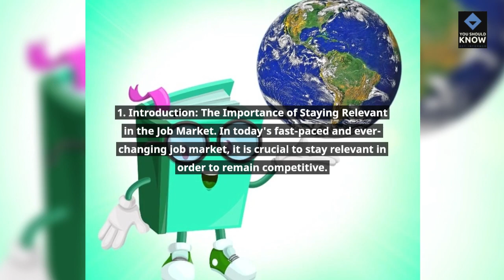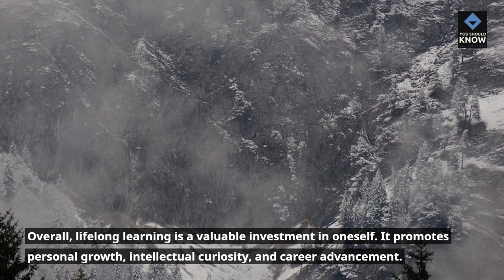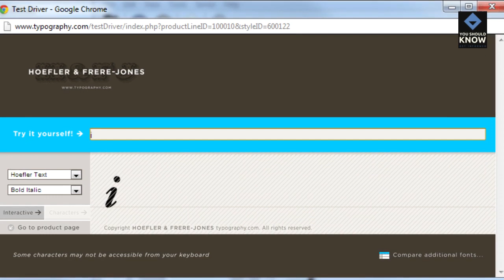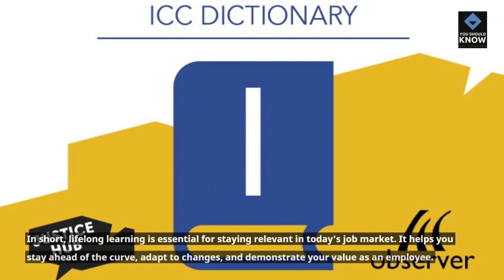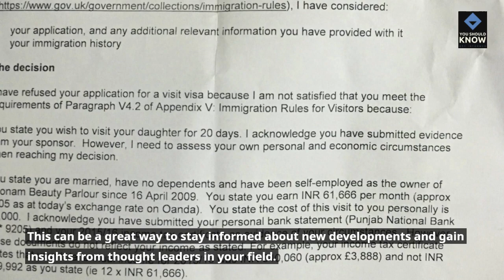The Power of Lifelong Learning: Staying Relevant in Today's Job Market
In today's fast-paced job market, staying relevant is crucial for career success. One way to achieve this is through lifelong learning. This Video explores the definition and benefits of lifelong learning and how it helps individuals stay up-to-date in their careers. Additionally, practical ways to incorporate lifelong learning into a career development plan are provided. By embracing lifelong learning, individuals can enhance their skills and knowledge, making themselves more attractive to employers and increasing their chances of career advancement.